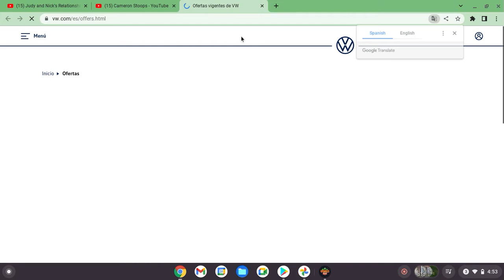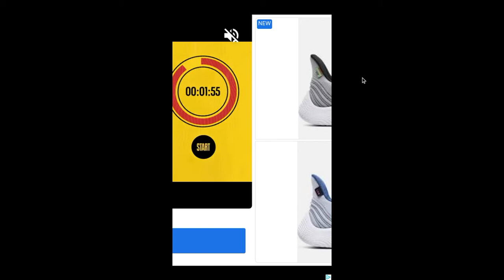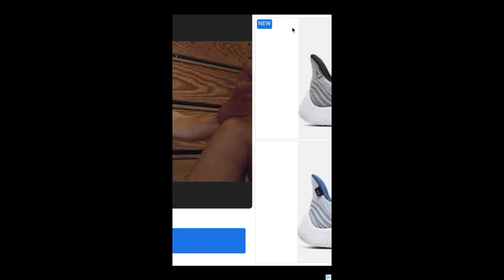Super World Box! Ep 6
Yay, another video! (SUPER SORRY FOR IT BEING 40 MINS AGAIN!!!)